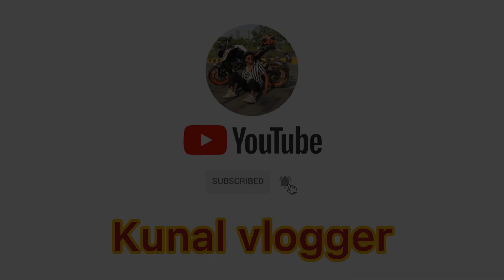2nd In Goa Full on Dhamal || Kunal duke vlogs || Kunal vlogger….